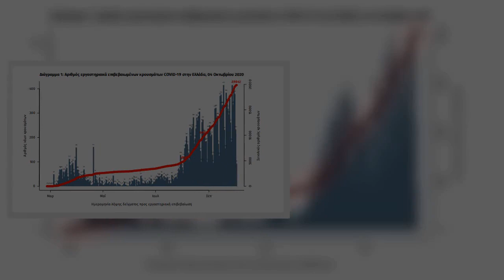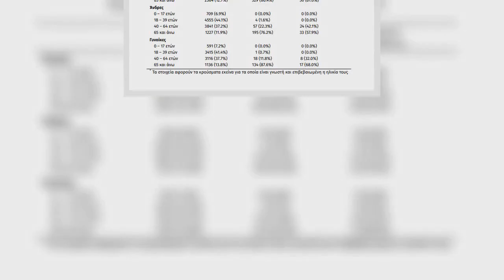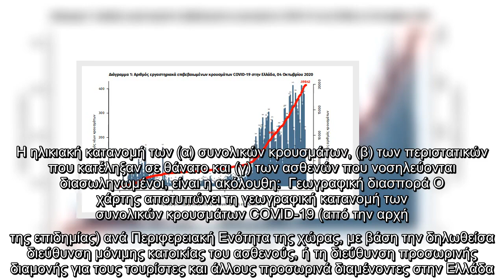Κοροναϊός: 229 νέα κρούσματα – 4 θάνατοι σε ένα 24ωρο [Γραφήματα]